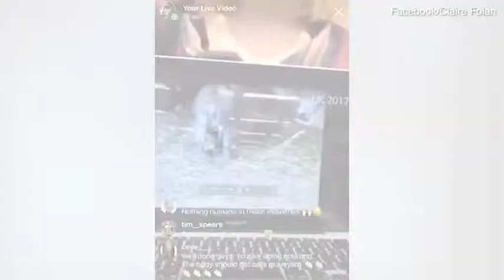Vegan protesters take over Sainsbury's meat counter in Canterbury